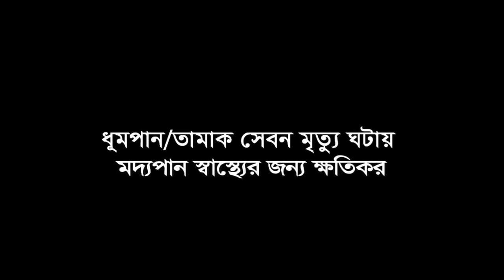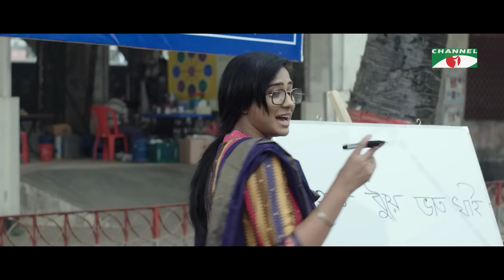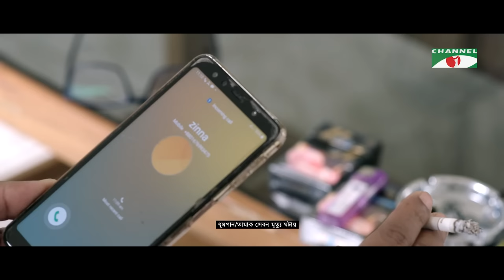Istition | ইস্টিশন | Eid Movie 2022 | Abu Hurayra Tanvir | Affri Selina | Anonto Hira | Channel i TV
Movie: Istition | ইস্টিশন
Cast: Abu Hurayra Tanvir, Affri Selina, Anonto Hira, SI Faruk, Rehana Joli, Amin Sarkar, Jaki Alamgir,  Rajanigandha Rafiq
Director: Rasel Ahmed

worldwide.